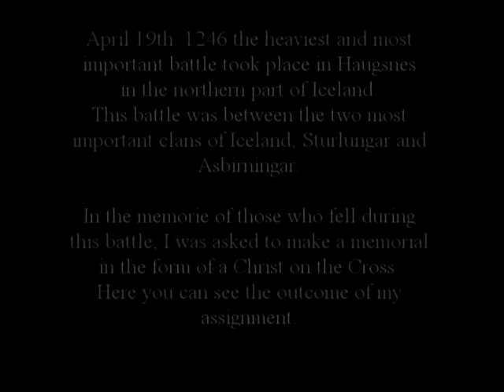Biggest battle of Iceland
In memory of the biggest battle of Iceland I got the assigment to make a Christ on a Cross, so called Róður Kross. This is in memory of all the people who died in this and the battles that followed.My son, Ægir már Jónsson, produced and edited this video.